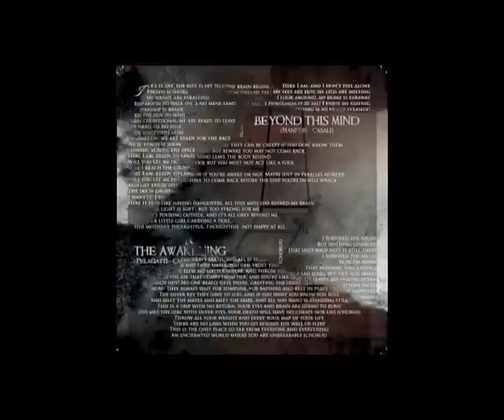Overnight Sensation - Undisclosed eyes, undisguised soul - ACT 2 - 6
Wake up the spirit, from the wet ground
The touch of mother earth, transforms the dust that's on your skin...
The whiff of father sky supports the descent of your new way...
Immerse you body, in the waters of new life's brook...

Glance of a child scans your heart
Undisclosed eyes
Glance of an old man scans your head
Undisguised soul

Undisclosed eyes
Undisguised soul